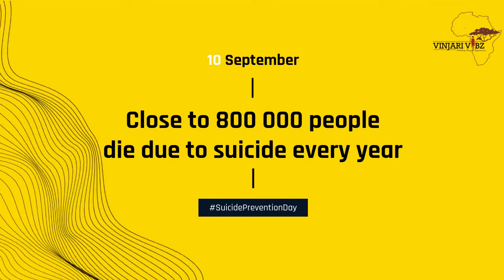Suicide Prevention Day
Suicide Prevention Day. Let's fight suicide.